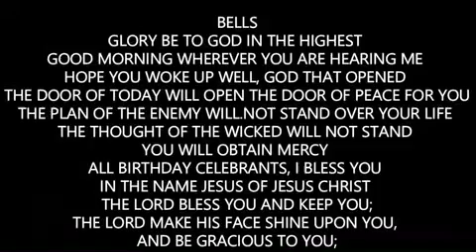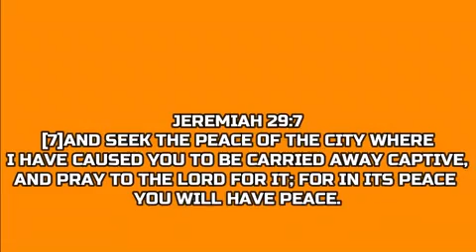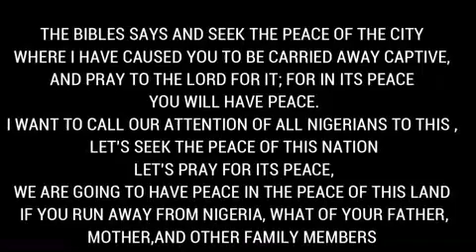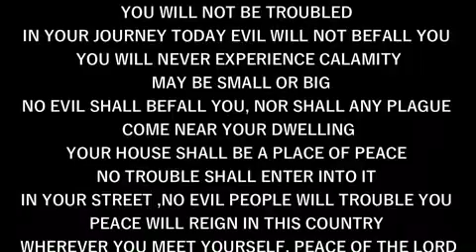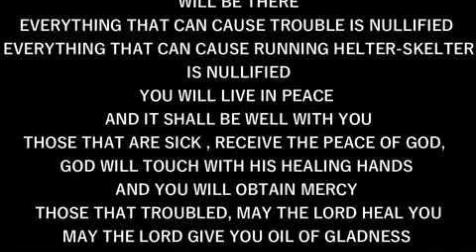IRE OWURO WEDNESDAY 260624